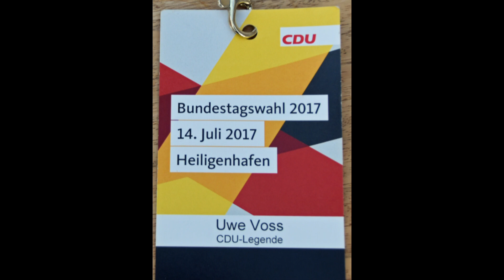Danke Frau Bundesvorsitzende